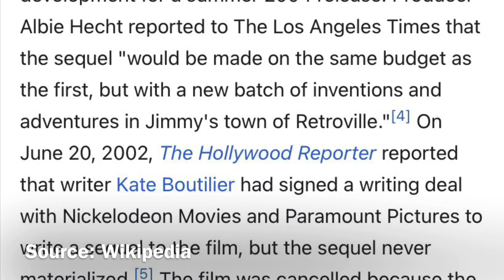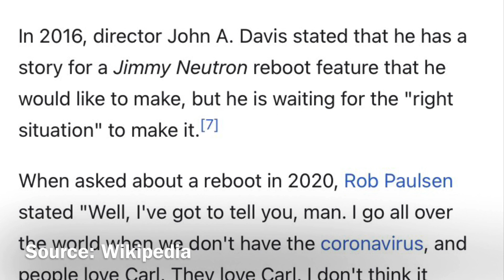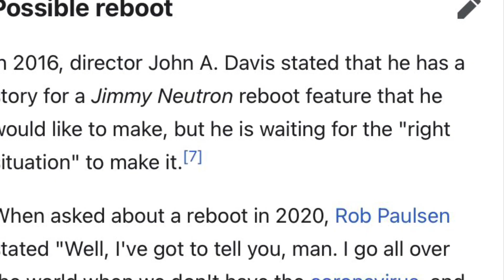Jimmy Neutron: The Forgotten & Abandoned Movie Sequel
In todays video I talk about the show Jimmy Neutron Boy Genius. It’s an awesome show.

First section of article source credit: Wikipedia
Second section of article source credit: Wikipedia